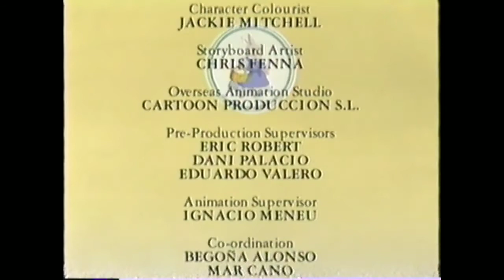Tales of Little Grey Rabbit - The Squirrel, The Hare and the Little Grey Rabbit (2000)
Original CITV Airdate - January 2000

Little Grey Rabbit lives a quiet peaceful life with her two friends Hare and Squirrel. When she seeks to find out how carrots are grown, the Wise Old Owl promises her information, but in exchange must give him her tail. The next day, she goes out in search of seeds and finds them in a human woman's home. Will she make it out in time?

This is a little project I am working on in hopes of restoring the series.
Thank you to Mayday51 for the audio for the theme song and closing credits and thank you to SulfurInTeleindum for the video with the episode. Special thanks also goes to furandpencils for the audio from this episode which was from a Treehouse broadcast.